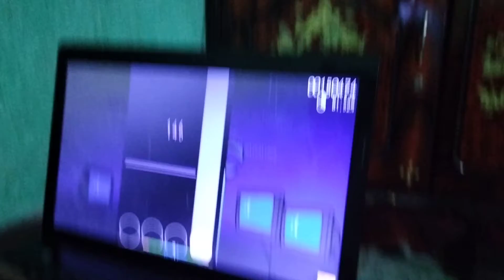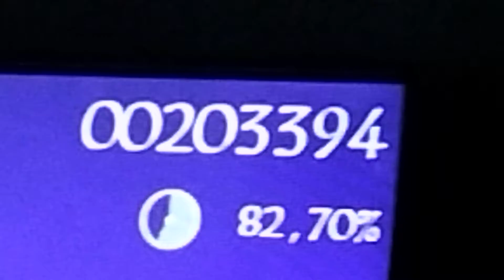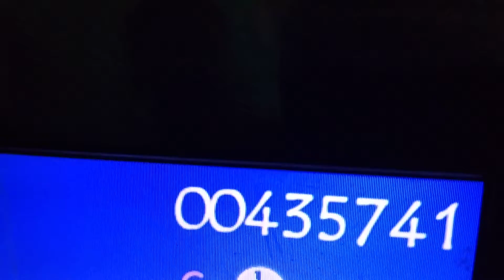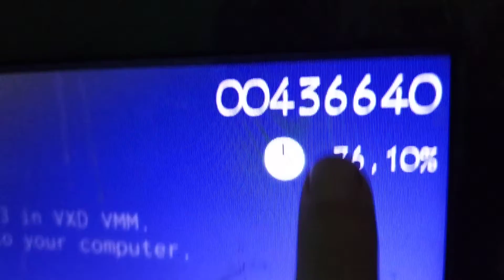Roblox is off, so i play Termination on Osu!mania ( ROBLOX got fixed).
friend me on osu plz